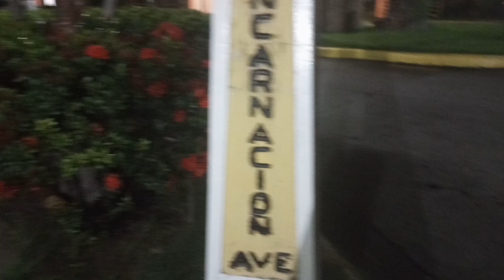Gumala Sa Labas Si Sammer At Simba. Ang Sexy Maglakad ni Sammer.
Gabi na nakalabas si Sammer at Simba gala gala din pag may time 😂